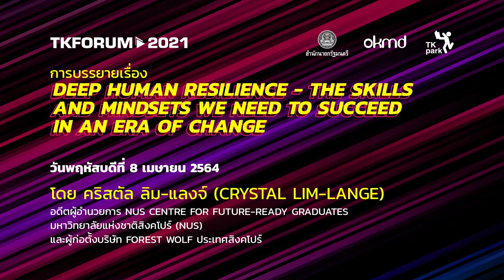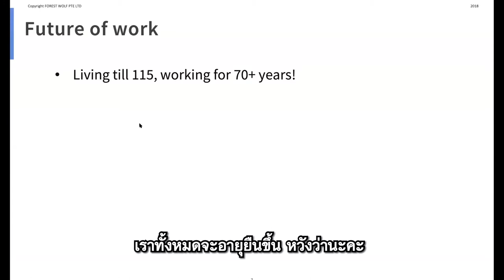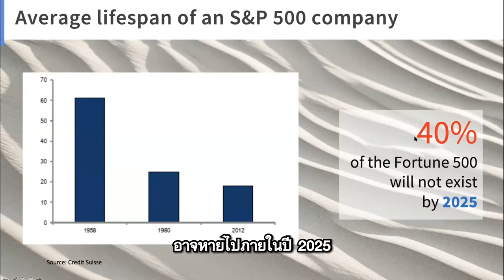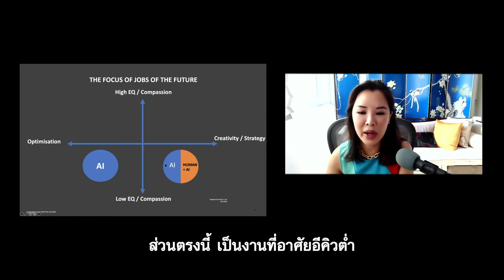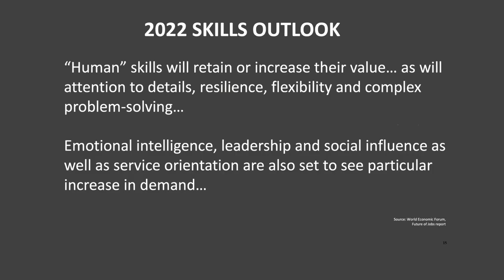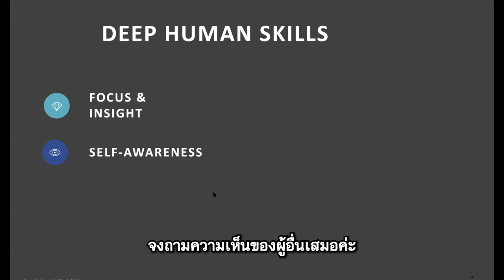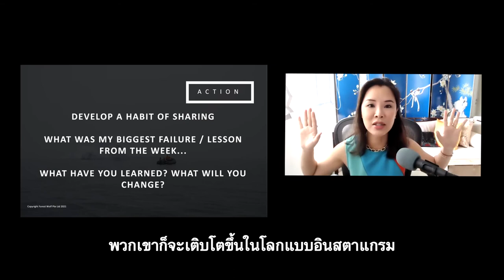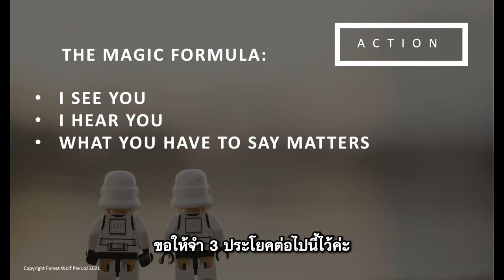Deep Human Resilience - the Skills and Mindsets We Need to Succeed in an Era of Change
วีดิทัศน์ เรื่อง “Deep Human Resilience - the Skills and Mindsets We Need to Succeed in an Era of Change” บรรยายโดย โดย คริสตัล ลิม-แลงจ์ (Crystal Lim-Lange) อดีตผู้อำนวยการ NUS Centre for Future-ready Graduates มหาวิทยาลัยแห่งชาติสิงคโปร์ (NUS) และผู้ก่อตั้งบริษัท Forest Wolf ประเทศสิงคโปร์ บันทึกในโอกาสการประชุม TK Forum 2021 หัวข้อ “Library and Public Space for Learning”

สภาเศรษฐกิจโลกคาดว่าภายในปี 2565 งานอย่างน้อย 75 ล้านตำแหน่งจะถูกแทนที่ด้วยจักรกลอัตโนมัติ ในขณะเดียวกันตำแหน่งงานใหม่ๆ ก็จะถูกสร้างขึ้นมาด้วย และบริษัทใหญ่ๆ ที่คนหนุ่มสาวมองว่ามั่นคงและอยากเข้าทำงานจะหายไปราว 40% ภายในปี 2568

ทักษะที่หุ่นยนต์สามารถทำแทนได้ จะไม่ถือว่ามีคุณค่าอีกต่อไปในที่ทำงาน ทักษะเหล่านี้มักเกี่ยวกับความจำ การอ่าน การเขียน และคณิตศาสตร์ ส่วนสิ่งที่ทำให้มนุษย์ต่างจากหุ่นยนต์เรียกว่า “ทักษะขั้นสูง” ที่เกี่ยวข้องกับความฉลาดทางอารมณ์และการคิดเชิงวิพากษ์ ซึ่งอยู่เหนือกาลเวลาและยังเป็นที่ต้องการอยู่เสมอไม่ว่าโลกจะเปลี่ยนแปลงไปมากแค่ไหน ได้แก่
 1) การมีสมาธิจดจ่อและรู้ลึก (Focus & Insight)
 2) การตระหนักรู้ในตนเอง (Self-Awareness)
 3) ความเห็นอกเห็นใจและเมตตากรุณา (Empathy & Compassion)
 4) การสื่อสารในระดับที่ซับซ้อน (Complex Communication)
 5) ความเข้มแข็งทางใจ ความไม่ย่อท้อ (Adaptive Resilience)

ทักษะการเรียนรู้ที่สำคัญทั้ง 5 ทักษะ เปรียบเหมือนยอดของภูเขาน้ำแข็งที่ปรากฏให้เห็นเด่นชัด การพัฒนามนุษย์ยังมีองค์ประกอบด้านอื่นๆ ที่ไม่ควรมองข้าม ส่วนที่ใหญ่ที่สุดของภูเขาน้ำแข็งที่มีอิทธิพลต่อการเปลี่ยนแปลงเชิงบวก เป็นเรื่องของตัวตน (identity) ซึ่งคนคนนั้นมองหรือมีความเชื่อเกี่ยวกับตัวเอง

นอกจากนี้ ยังมีเรื่องการเปลี่ยนแปลงกรอบคิด (mindshift) โดยเปลี่ยนจาก ‘กลัวความล้มเหลว’ ให้กลายเป็น ‘กรอบคิดแบบเติบโต’ (growth mindset) 2) เปลี่ยนจาก ‘การวางแผนที่ชัดเจนตายตัว’ ให้กลายเป็น ‘ปรับเปลี่ยนให้เร็วและกล้าลองไอเดียใหม่ๆ’ และ เปลี่ยนจาก ‘เริ่มต้นด้วยเหตุผล’ ให้กลายเป็น ‘เริ่มต้นด้วยความเห็นอกเห็นใจ’